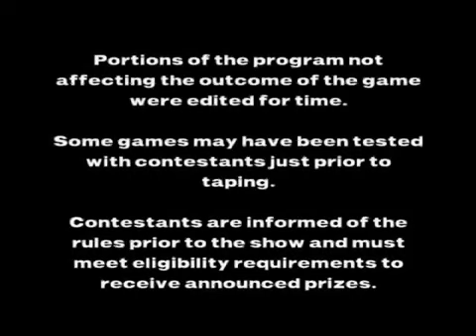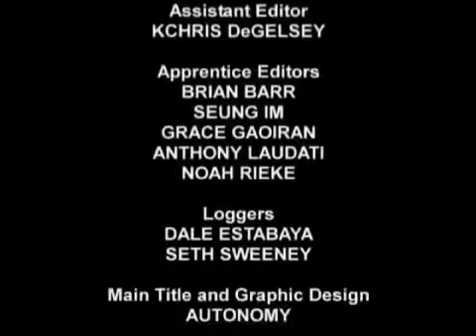Endurance the Japanese Gameshow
Huge thanks to the people at endurance.wikia.com for season 1 through 3. for seasons 4, 5, 6, and the special episodes!

Info: Endurance, or Za Gaman in Japanese, is an extreme TV gameshow where contestants have to endure humiliating, painful and often bizarre rituals.

Opus Bikes and Vittoria have some fun at the E-Bike Race. Aye? Check out some e-tires here: